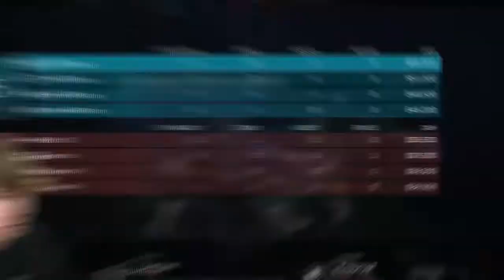MrBeast Win This Game & I'll Give You a Tesla!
Note 📝: I am not MrBeast, I am just a fan.